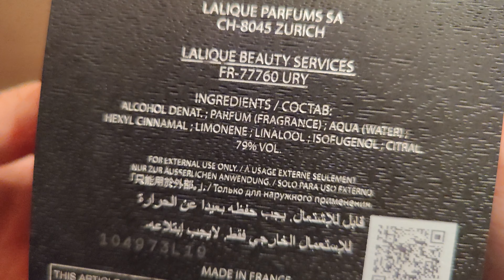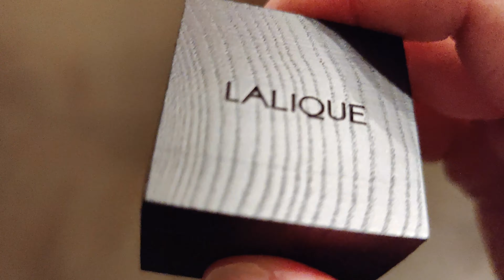Lalique Encre Noire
Try out hundreds of designer and niche fragrances at Scentbox Get a free fragrance on me!

Yet again Lalique has completely blown my expectations regarding quality and sophistication. This fragrance is a masterpiece.

The scent is very linear from the opening to the dry down, you will notice the cypress note a smoky accord mixed with woody musk. This will definitely not be a compliment monster as I believe it's quite polarizing.

If you love unique, sophisticated, and mature scents then I'm sure you will love Encre Noire.

Performance is solid with 8+ hours of longevity and good projection which leaves a sillage throughout the lifecycle of the scent.